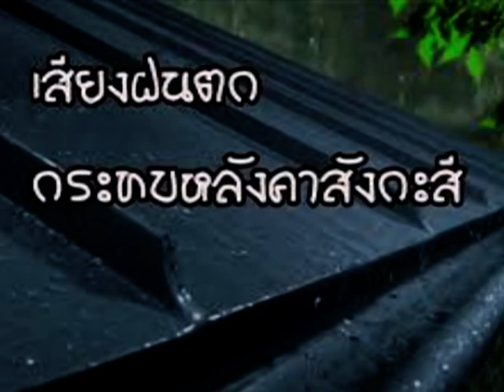ฝนสังกะสี เบิด เทพบุตร